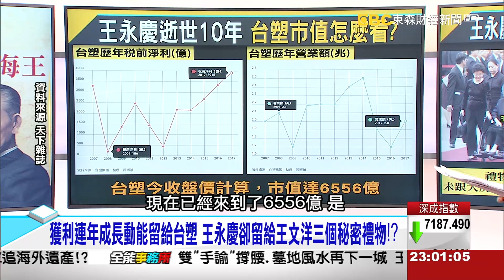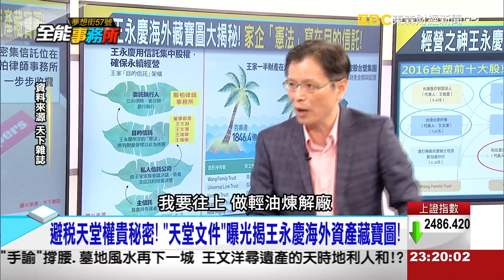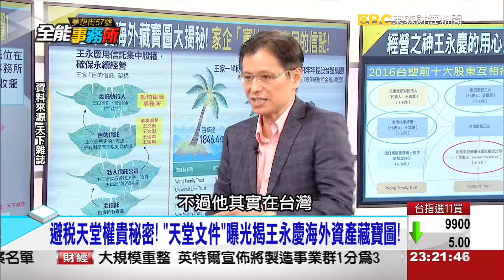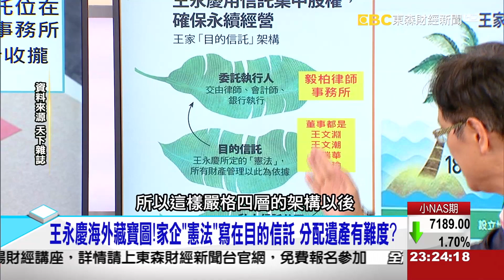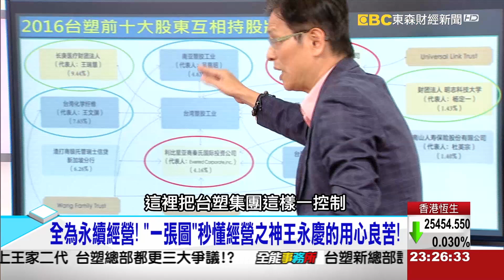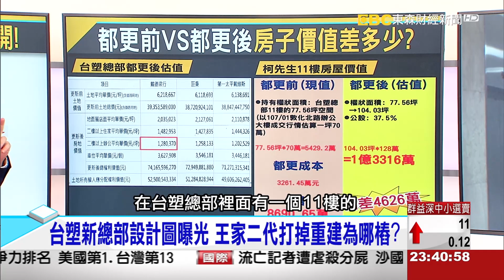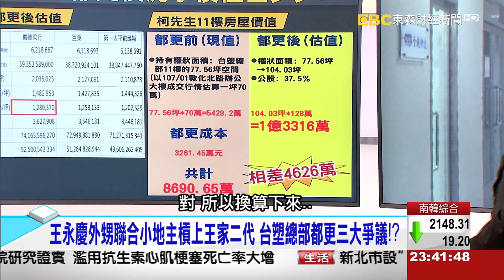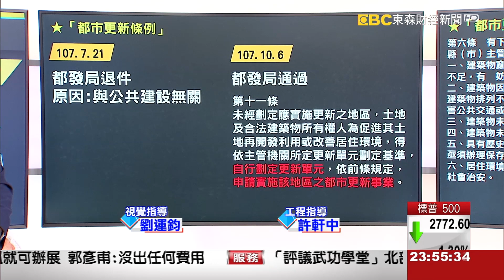獲利連年成長動能留給台塑 王永慶 卻留給 王文洋 三個秘密禮物！？《夢想街之全能事務所》網路獨播版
獲利連年成長動能留給台塑，王永慶卻留給王文洋三個秘密禮物！？都是「遺產」惹的禍？王文洋為兒怒告呂安妮，愛人撕破臉為哪樁？情海浮沉「只愛美人不愛江山」 王文洋被「廢太子」的秘密！？王永慶海外藏寶圖！家企「憲法」寫在目的信託，分配遺產有難度？驚爆密留海角「一兆」？！王永慶海外藏寶，王文洋三招尋寶！？王永慶外甥聯合小地主槓上王家二代，台塑總部都更三大爭議！？台塑新總部設計圖曝光 王家二代打掉重建為哪樁？